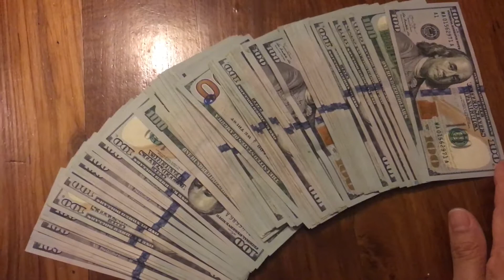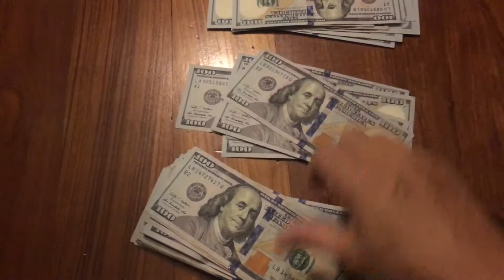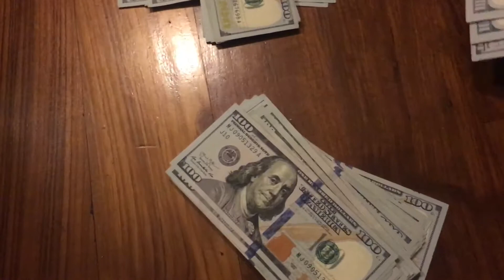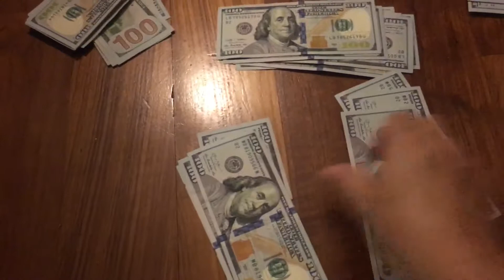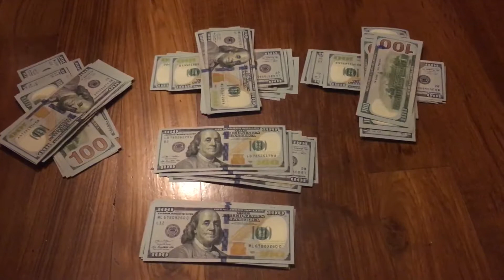契弟弟D D，幾時數美元？